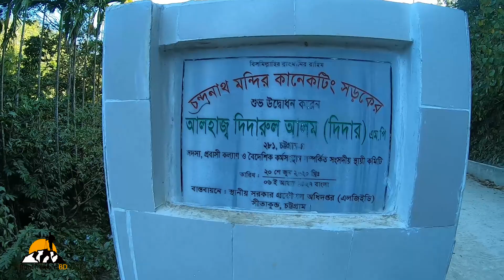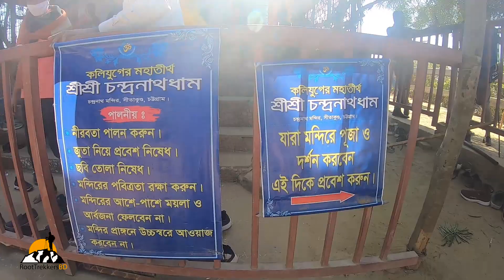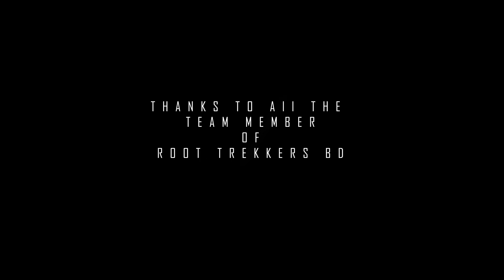Chandranath Temple - A Cleaning project of RTB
Chandranath hill is one of the highest hill in Shitakundo which is becoming a tourist attraction in our country. But some of us are not educated enough to keep our our country clean. This trip was one of our best trip where we tried our best to aware people who are responsible for this.